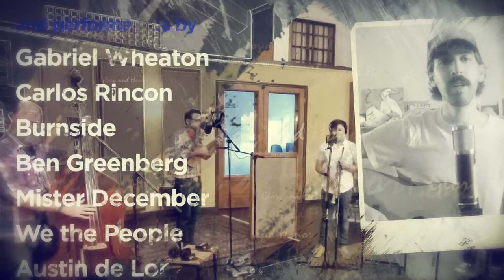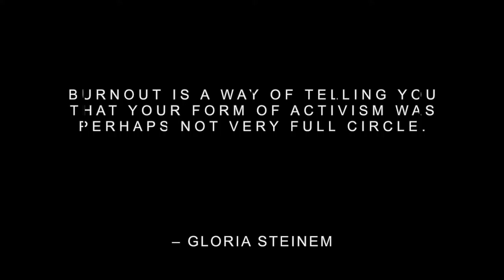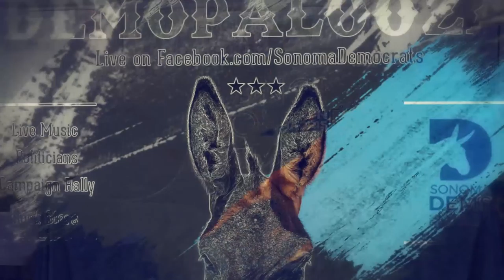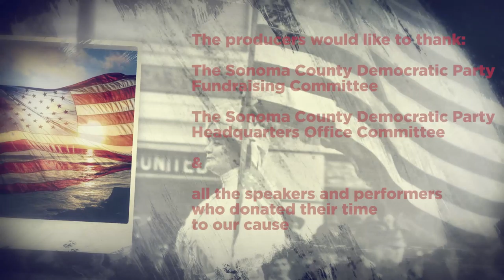DemoPalooza 2020! A Fundraiser for the Sonoma County Democratic Party!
We are putting on an online political rally / musical festival / fundraiser so that we can make a difference this election and provide you with some entertainment and insight.

We have brought in high powered speakers who will be sharing their thoughts on this election and what is important right now. Lieutenant Governor Eleni Kounalakis, local Black Lives Matter protest organizer Joy Ayodele, your Congressmen Mike Thompson and Jared Huffman, and more will be in attendance. The musical talent we've booked is out of this world.

Please donate at this time in history when we need to do our utmost to defeat Donald Trump. Every contribution supports phone banking and texting, encouraging people to get their ballots in early. We need to throw out Trump and his Republican enablers as well as stand up for smart policies and decent values and support our local Democrats, who are literally on the front lines for us in each and every crisis. Your donation to the Sonoma County Democratic Party goes straight to outreach. Leave no stone unturned.

To follow along, donate time or money, or just reach out and join the conversation, you can find us here:

Denise Lewis, E.A.
Political Reporting Manager
River City Business Services
5429 Madison Avenue

the Emmy Award-winning film production and documentary company in Chico, California.